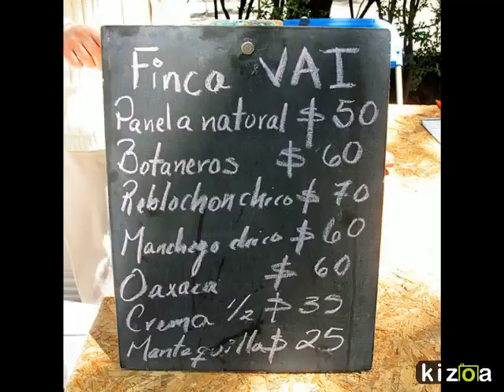Kizoa Movie Maker: Practica de Queretaro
Practica de Campo